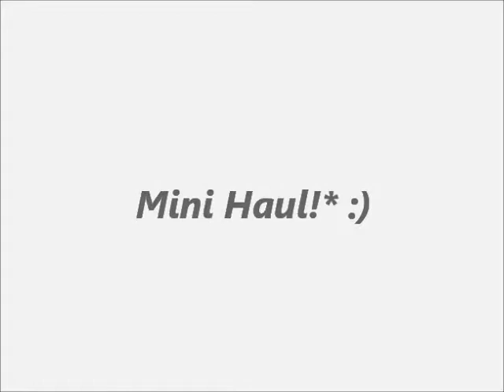Mini Haul!!❤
Open Mua!❤

Ola chicas cualquier pregunta,duda o peticion me la dejan saber! Besos!! :)

Me tienes en Facebook? :)